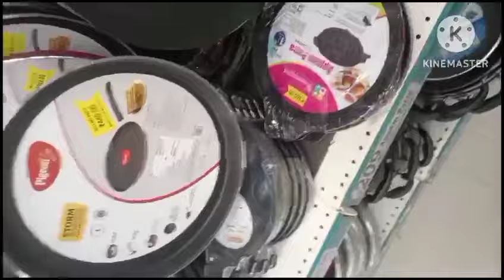D-mart latest offers 💥